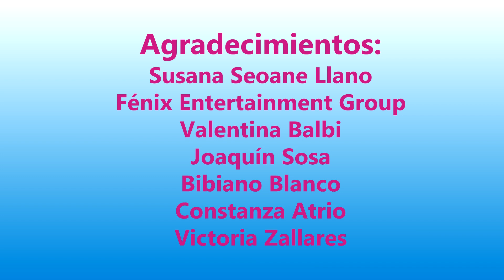Carnavales Correntinos 2015 - Noche de Corsos - Ara Berá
*PEDÍ PERMISO SI QUERÉS UTILIZAR ESTAS IMÁGENES, YA QUE TIENEN DERECHO DE AUTOR*
Ara Berá te enamora con las historias que cautivaron el corazón de todos a lo largo de la historia. Además, dos comparseros: Valentina Balbi y Joaquín Sosa, nos cuentan la experiencia de ser parte de uno de los carnavales más importantes del país. Filmado en la noche del 31 de enero de 2015 en Corrientes Capital.